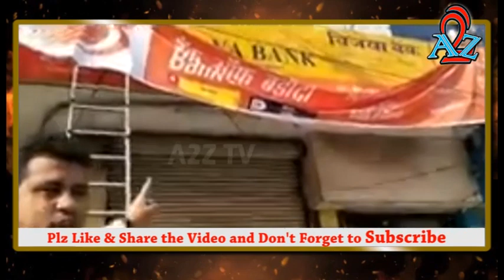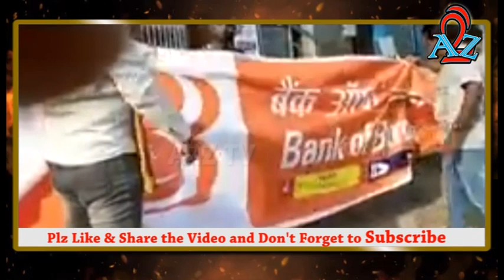ಕರ್ನಾಟಕದಲ್ಲಿ ಕನ್ನಡ ಭಾಷೆಗೆ ಬೆಲೆ ಇಲ್ಲದಂತಾಗಿದೆ , ಇದು ದುಃಖದ ಸಂಗತಿ | A2Z TV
If you Enjoyed  this video, Please consider Supporting “ A2Z TV Channel “ by Joining our Membership on
YouTube by hitting the JOIN button below or on our home page.
Shout out to Our A2Z TV Silver Membership
1.Sadik Mantekal
2.Roopa Ingalagondi
If I used any other’s content then I will definitely credit to Him/Her thanks . If I used some content in my videos thanks again to
All owners .